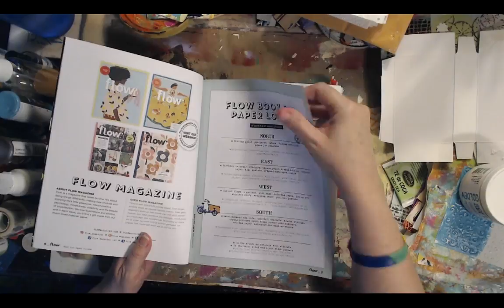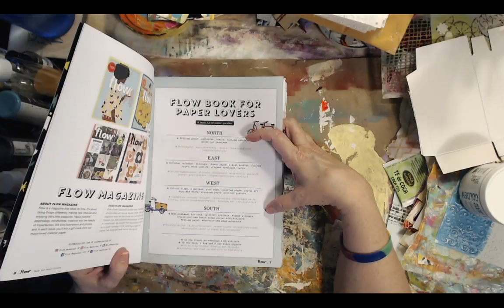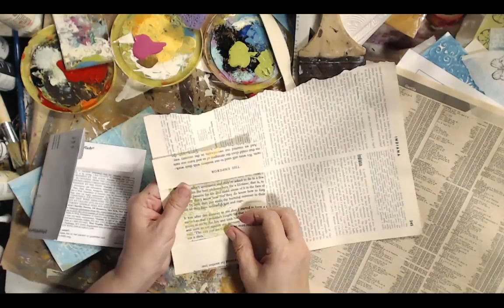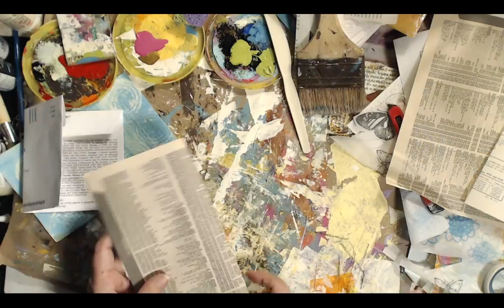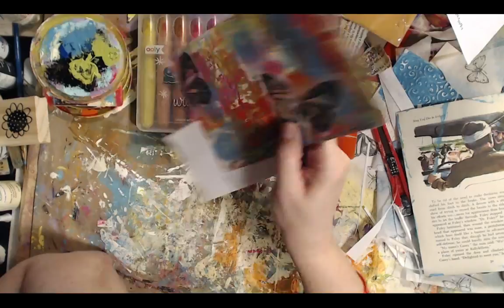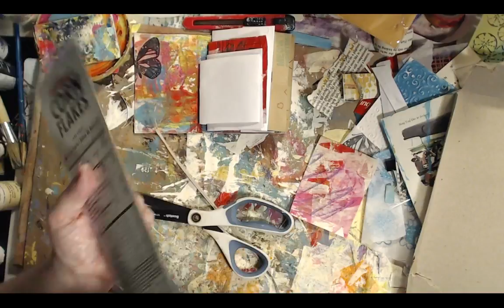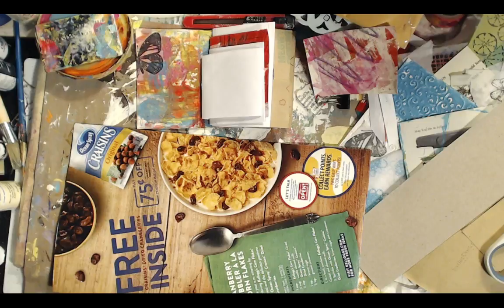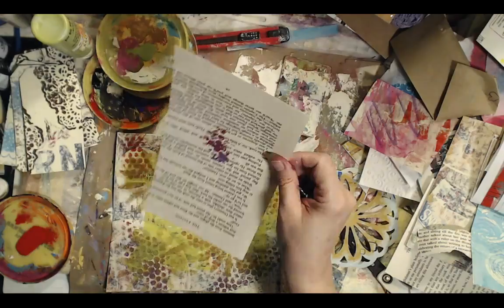Craft & Chat. Making a Medicine Box Junk Journal